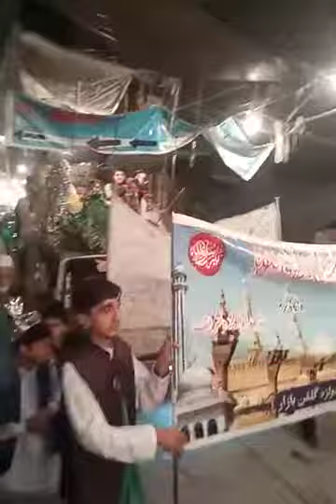12 rabi ul awwal jalus